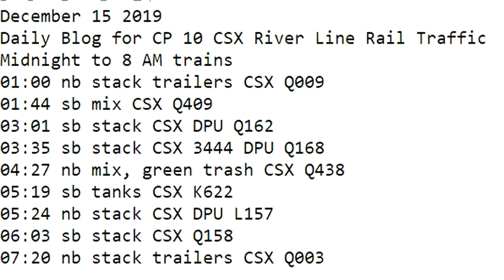December 15 2019 Trains Midnight to 8 am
01:00 nb stack trailers CSX Q009
01:44 sb mix CSX Q409
03:01 sb stack CSX DPU Q162
03:35 sb stack CSX 3444 DPU Q168
04:27 nb mix, green trash CSX Q438
05:19 sb tanks CSX K622
05:24 nb stack CSX DPU L157
06:03 sb stack CSX Q158
07:20 nb stack trailers CSX Q003